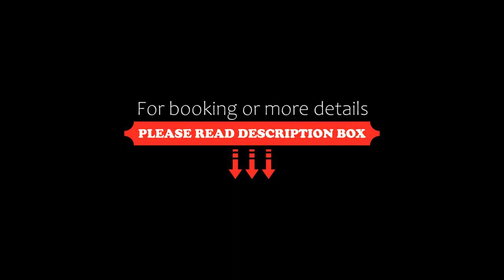Hotel-Gasthof Zum Weyssen Rössle, Schiltach, Germany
About Property:
Scenically situated in the heart of the Black Forest, Hotel-Gasthof Zum Weyssen Rössle is a timber-framed hotel located in Schiltach. It offers a garden, a terrace, and free WiFi access.
These bright and spacious rooms are elegantly decorated with quality furnishings and carpeted floors. Each room features a seating area, flat-screen cable TV, and a modern bathroom with hairdryer.
A hearty breakfast buffet is provided every morning, and the restaurant (only for hotel guests) serves classic ...
Property Type: Hotel
Address: Schenkenzellerstrasse 42, 77761 Schiltach, Germany
Searching For
1. Hotel-Gasthof Zum Weyssen Rössle - Schiltach - Germany
2. Hotel-Gasthof Zum Weyssen Rössle - Schiltach - Germany Address
3. Hotel-Gasthof Zum Weyssen Rössle - Schiltach - Germany Rooms
4. Hotel-Gasthof Zum Weyssen Rössle - Schiltach - Germany Amenities
5. Hotel-Gasthof Zum Weyssen Rössle - Schiltach - Germany Offers and Deals
Audio Credit:
Track Title: Subway Dreams
Artist: Dan Henig